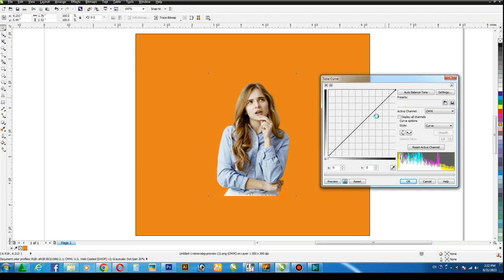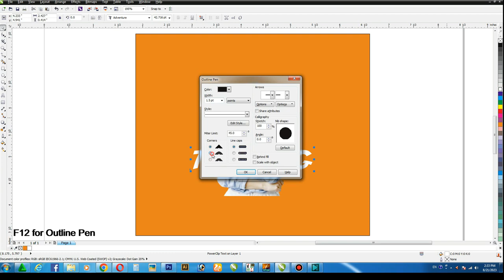How to Make Transparent Text Effect in CorelDraw | Text Effect Tutorial | CorelwaliSarkar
Dear Viewers, In this CorelDraw Tutorial, You will learn about How to Create Transparent Effect in CorelDraw.

learn how to make transparent text in coreldraw .